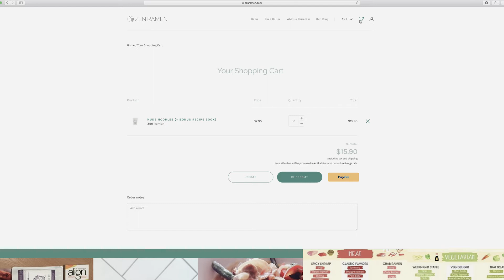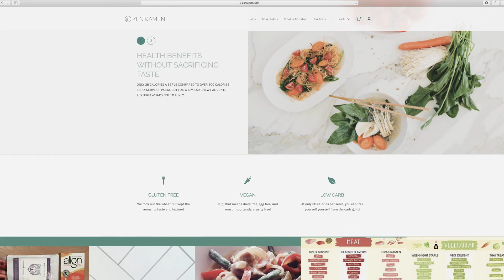How to deal with shopping cart abandonment | Ask Kochie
Zen Ramen owner Christina Zheng has a thriving product -  low-carb, vegan, GF noodles. Kochie gives his advice on how to prevent losing customers at the online checkout.